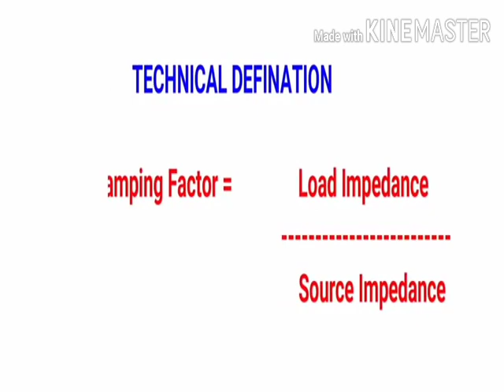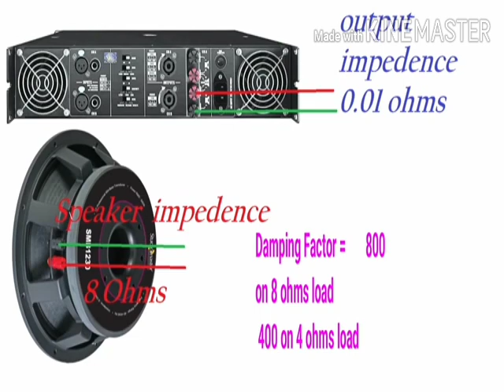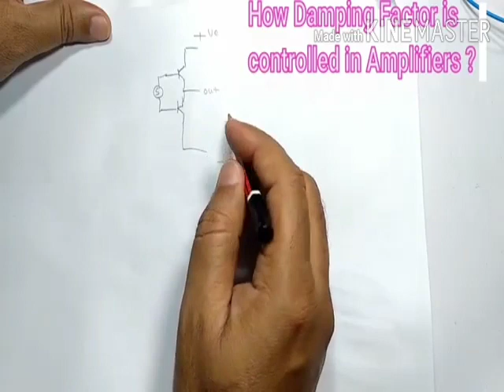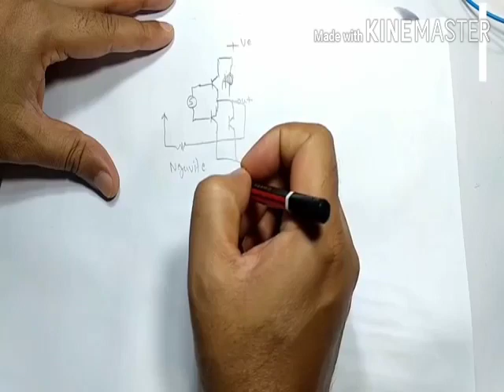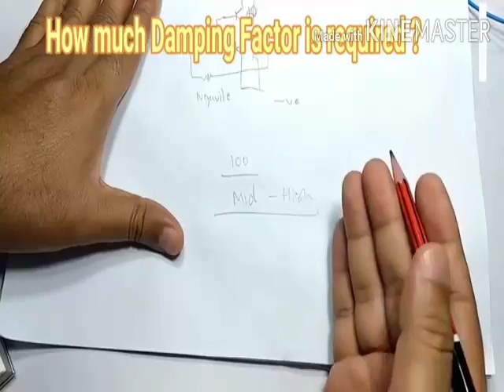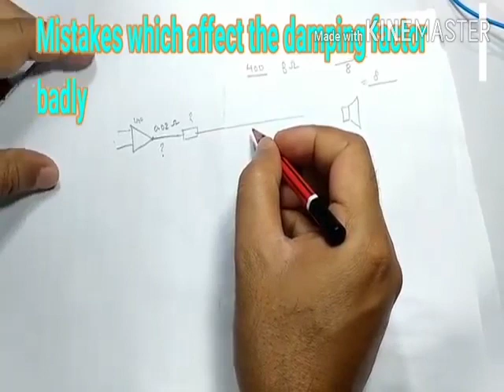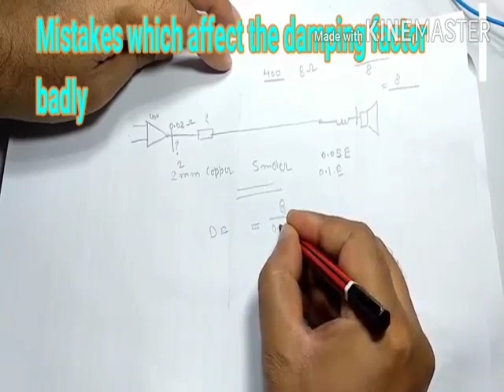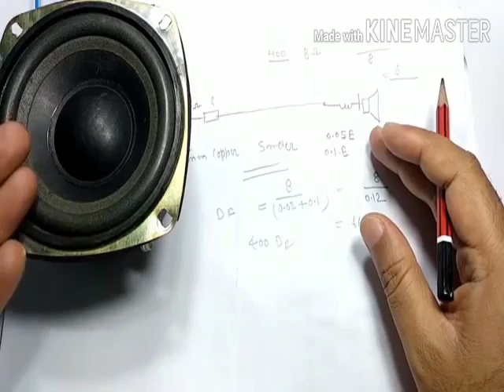Amplifier ka Damping factor kiya hota hai. Damping factor in hindi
Dj amplifier damping factor ki saree jankari pai. Amplifier ka damping factor kia hota hai. What is damping factor. Damping factor kese  kam krta hai.Damping factor in hindi.